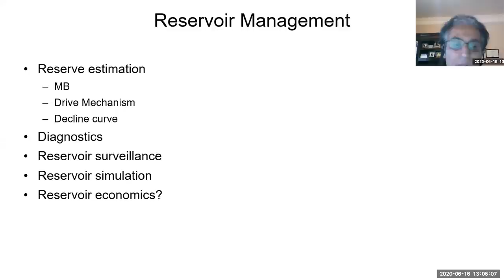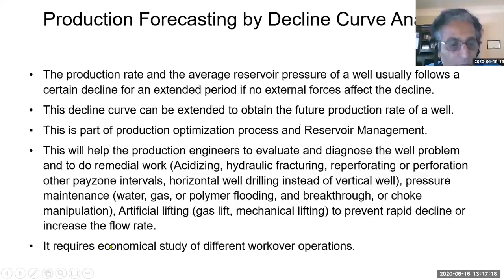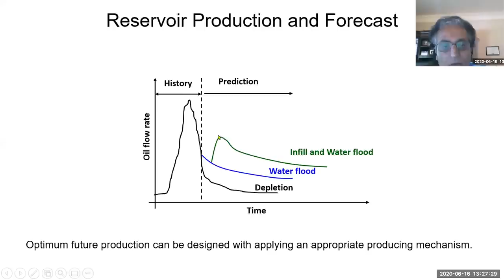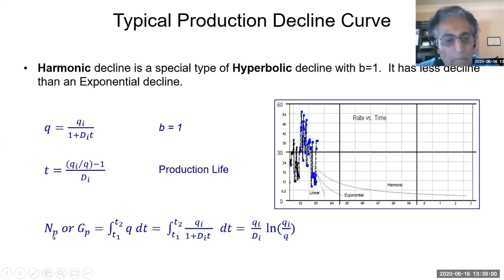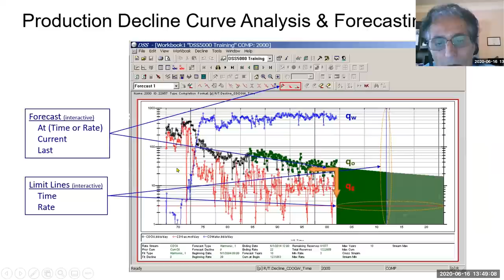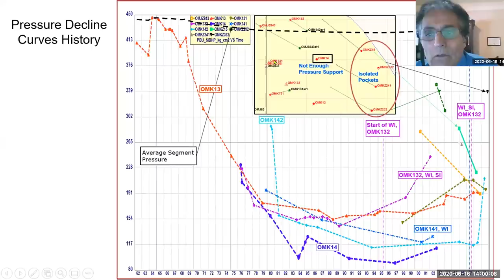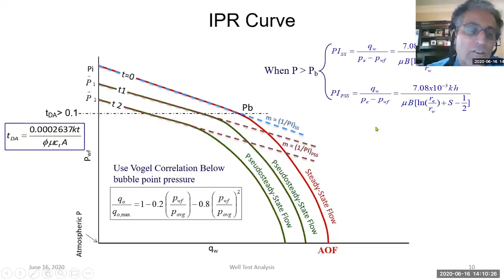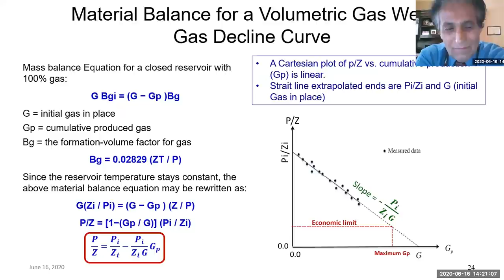Decline Curves Analysis, Dr. Mehdi Azari